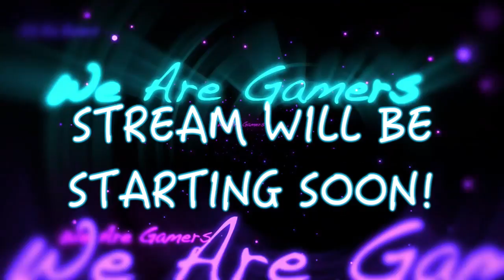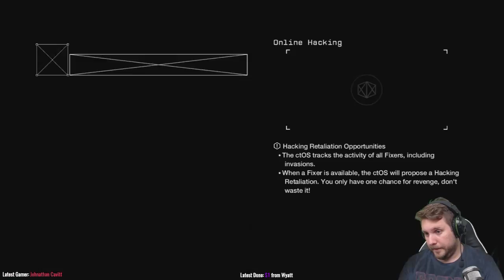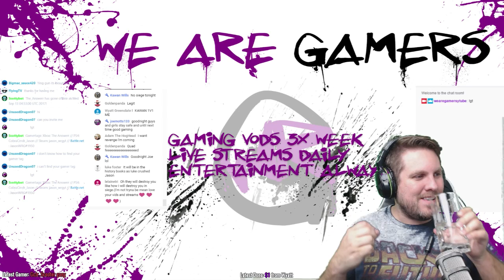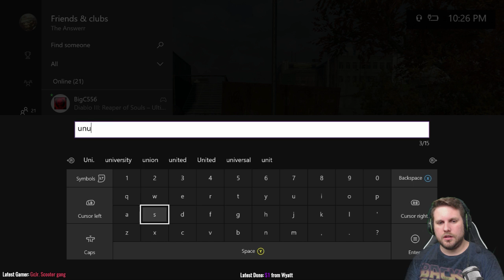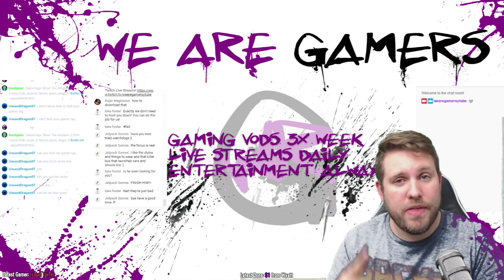Watch_Dogs 1 - Hack Mah GAME!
We're playing Watch Dogs 1 on Xbox. Hack my game and appear in stream!

Our current VOD schedule:
3 videos a week. Sometimes more. Usually on Monday, Wednesday, and Saturday! They can be about Magic The Gathering, Video Games, Table Top games, or shows/movies (Frequency of those topics are in the order they were listed :))

Our Live Streams happen EVERY DAY from Wednesday to Sunday at 9 PM EST. If you want to know what we are streaming, check out our pinned Tweet on Twitter, or hit us up in the comments!

Do you enjoy traveling, or maybe have some questions about places or airlines?